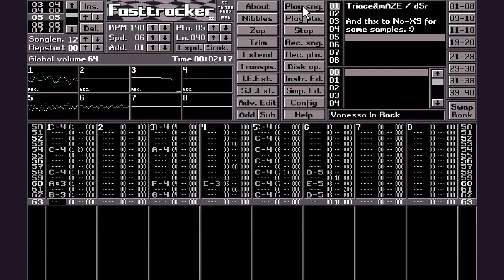Triace&mAZE - Vanessa In Rock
Title: Vanessa In Rock
Authors - Triace & mAZE / DESiRE (And some help from No-XS. :) )
Playtime: 2min 5sec
Platform: 8ch XM track
Made for the SNES intro by DESiRE called "Say Hi To Vanessa", released at Revision Online 2020.